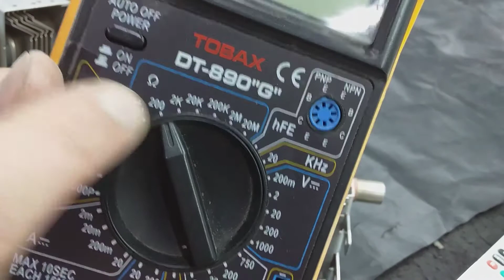como probar un Magnetron y sus pel1gr0s